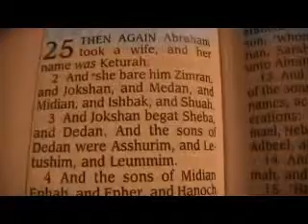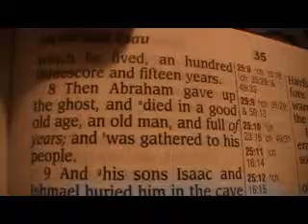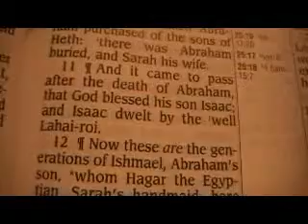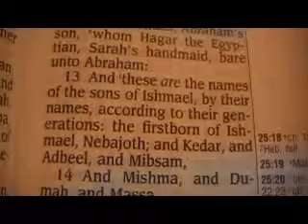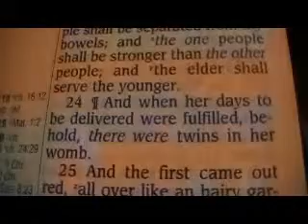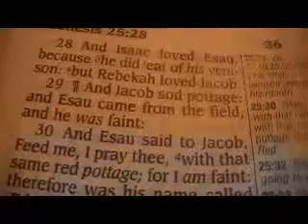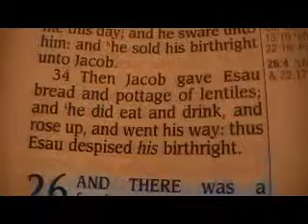Genesis 25 Holy Bible (King James)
Genesis 25

1 Then again Abraham took a wife, and her name was Keturah.
2 And she bare him Zimran, and Jokshan, and Medan, and Midian, and Ishbak, and Shuah.
3 And Jokshan begat Sheba, and Dedan. And the sons of Dedan were Asshurim, and Letushim, and Leummim.
4 And the sons of Midian; Ephah, and Epher, and Hanoch, and Abida, and Eldaah. All these were the children of Keturah.
5 ¶And Abraham gave all that he had unto Isaac.
6 But unto the sons of the concubines, which Abraham had, Abraham gave gifts, and sent them away from Isaac his son, while he yet lived, eastward, unto the east country.
7 And these are the days of the years of Abraham's life which he lived, an hundred threescore and fifteen years.
8 Then Abraham gave up the ghost, and died in a good old age, an old man, and full of years; and was gathered to his people.
9 And his sons Isaac and Ishmael buried him in the cave of Machpelah, in the field of Ephron the son of Zohar the Hittite, which is before Mamre;
10 The field which Abraham purchased of the sons of Heth: there was Abraham buried, and Sarah his wife.
11 ¶And it came to pass after the death of Abraham, that God blessed his son Isaac; and Isaac dwelt by the well Lahairoi.
12 ¶Now these are the generations of Ishmael, Abraham's son, whom Hagar the Egyptian, Sarah's handmaid, bare unto Abraham:
13 And these are the names of the sons of Ishmael, by their names, according to their generations: the firstborn of Ishmael, Nebajoth; and Kedar, and Adbeel, and Mibsam,
14 And Mishma, and Dumah, and Massa,
15 Hadar, and Tema, Jetur, Naphish, and Kedemah:
16 These are the sons of Ishmael, and these are their names, by their towns, and by their castles; twelve princes according to their nations.
17 And these are the years of the life of Ishmael, an hundred and thirty and seven years: and he gave up the ghost and died; and was gathered unto his people.
18 And they dwelt from Havilah unto Shur, that is before Egypt, as thou goest toward Assyria: and he died in the presence of all his brethren.
19 ¶And these are the generations of Isaac, Abraham's son: Abraham begat Isaac:
20 And Isaac was forty years old when he took Rebekah to wife, the daughter of Bethuel the Syrian of Padanaram, the sister to Laban the Syrian.
21 And Isaac intreated the LORD for his wife, because she was barren: and the LORD was intreated of him, and Rebekah his wife conceived.
22 And the children struggled together within her; and she said, If it be so, why am I thus? And she went to enquire of the LORD.
23 And the LORD said unto her, Two nations are in thy womb, and two manner of people shall be separated from thy bowels; and the one people shall be stronger than the other people; and the elder shall serve the younger.
24 ¶And when her days to be delivered were fulfilled, behold, there were twins in her womb.
25 And the first came out red, all over like an hairy garment; and they called his name Esau.
26 And after that came his brother out, and his hand took hold on Esau's heel; and his name was called Jacob: and Isaac was threescore years old when she bare them.
27 And the boys grew: and Esau was a cunning hunter, a man of the field; and Jacob was a plain man, dwelling in tents.
28 And Isaac loved Esau, because he did eat of his venison: but Rebekah loved Jacob.
29 ¶And Jacob sod pottage: and Esau came from the field, and he was faint:
30 And Esau said to Jacob, Feed me, I pray thee, with that same red pottage; for I am faint: therefore was his name called Edom.
31 And Jacob said, Sell me this day thy birthright.
32 And Esau said, Behold, I am at the point to die: and what profit shall this birthright do to me?
33 And Jacob said, Swear to me this day; and he sware unto him: and he sold his birthright unto Jacob.
34 Then Jacob gave Esau bread and pottage of lentiles; and he did eat and drink, and rose up, and went his way: thus Esau despised his birthright.